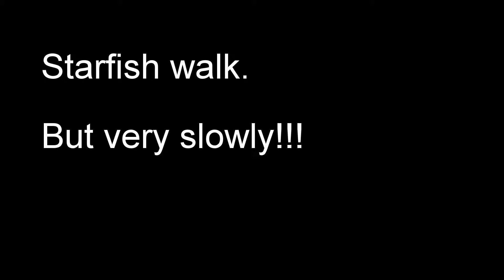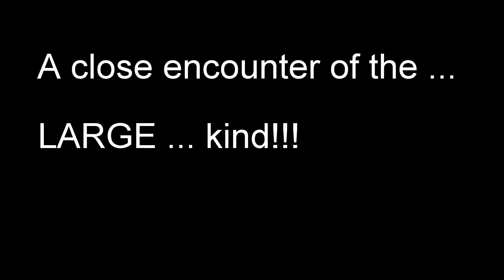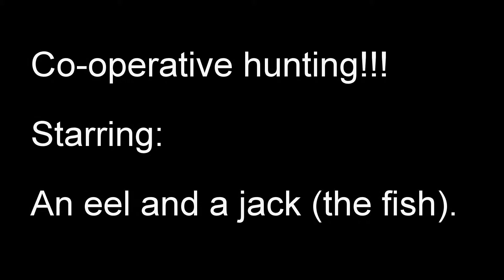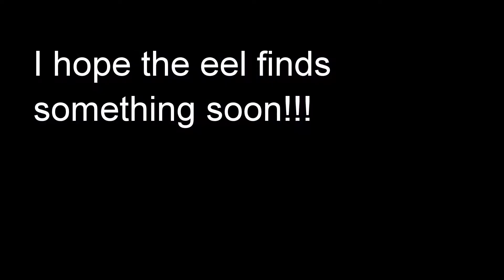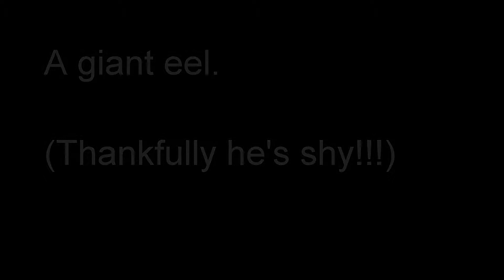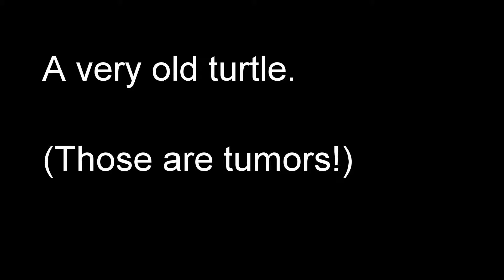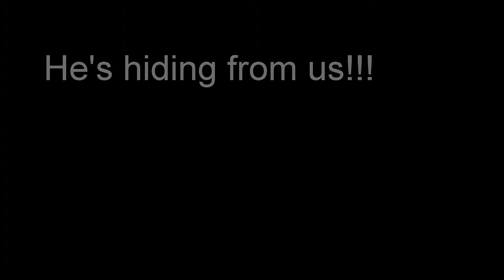maui under the sea - YT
Made a compilation video for my son's grade 4 class after diving in Maui.